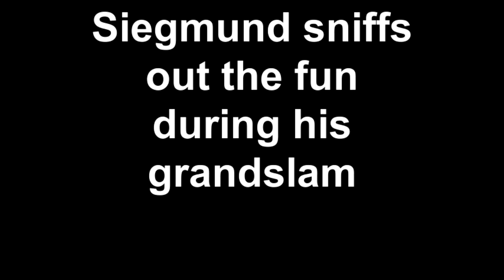Siegmund sniffs out the fun during his grandslam